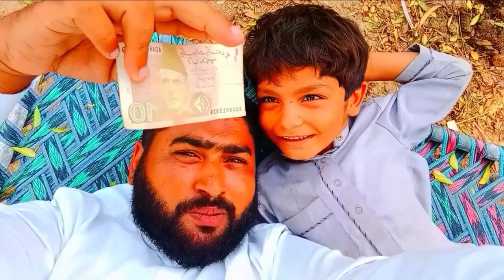Village life in Punjab Pakistan | New Memaan ki Amad & Party | Life Of NaVeed AnSari